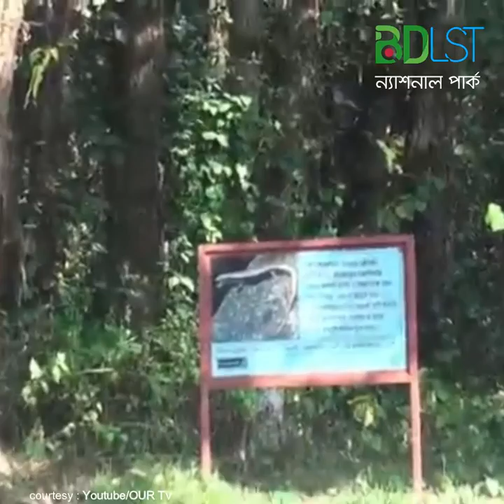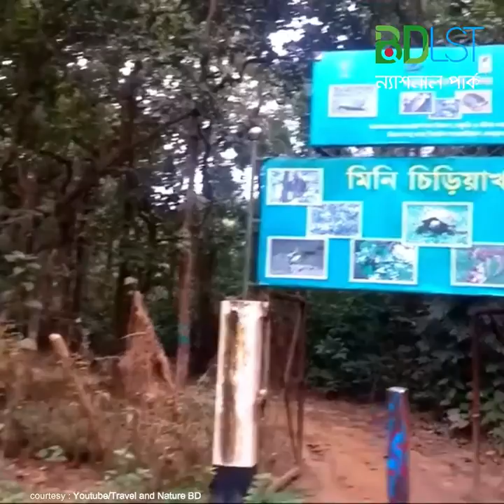ঢাকার অদূরেই ভাল সময় কাটানর জন্যে ন্যাশনাল পার্ক, গাজীপুর। বিডিএলএসটি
ঢাকা থেকে মাত্র ৪০ কিলোমিটার দূরে ভাওয়াল ন্যাশনাল পার্কের অবস্থান। গাজীপুর জেলা সদর ও শ্রীপুর থানা জুড়ে এ পার্কের বিস্তৃতি। ১৯৭৪ সালে বাংলাদেশ বন্যপ্রাণী সংরক্ষণ আইন (১৯৭৪) অনুযায়ী ৫,০২২ হেক্টর জায়গা জুড়ে এই উদ্যান গড়ে তোলা হয়। ১৯৮২ সালে এটি আনুষ্ঠানিকভাবে জাতীয় উদ্যান হিসেবে ঘোষিত হয়। গাছে গাছে ঢাকা এই উদ্যানের প্রতিটি জায়গাই নজর কাড়া।  সাড়ি সাড়ি বৃক্ষের মাঝে পায়ে চলা পথ। ভাওয়াল জাতীয় উদ্যানের মূল উদ্ভিদ হলো শাল। প্রায় ২২০ প্রজাতির গাছপালা আছে এ বনে। প্রায় ১৩ প্রজাতির স্তন্যপায়ী প্রাণী, ৯ প্রজাতির সরীসৃপ, ৫ প্রজাতির পাখি ও ৫ প্রজাতির উভচর প্রাণী আছে। প্রবেশ মূল্য জনপ্রতি ১০ টাকা। প্রাইভেট/মাইক্রোবাস নিয়ে প্রবেশ মূল্য ৬০ টাকা, বাসের জন্য প্রবেশমূল্য ২০০ টাকা। ঢাকা ময়মনসিংহ সড়কের পাশে এ পার্কটি অবস্থিত হওয়ায় সহজে এবং ঢাকা থেকে অল্প সময়েই ঘুরে আসতে পারা যায়।